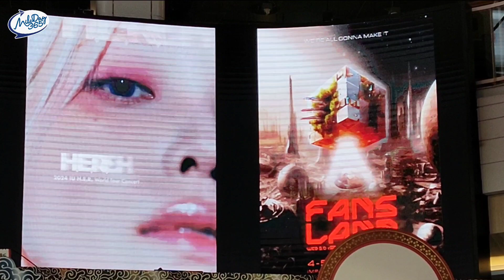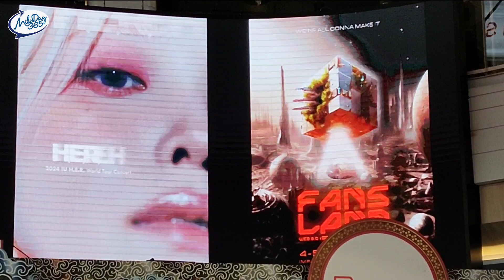Bravo BKK เปิดงานเทศกาลตรุษจีน 2567 จัดพิธีลงนามความร่วมมือ (MOU) ประเดิม IU คอนเสิร์ต K-Pop ปีนี้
Bravo BKK เปิดงานเทศกาลตรุษจีน 2567 ฉลองความสำเร็จ จัดพิธีลงนามความร่วมมือ (MOU) ทางการค้า